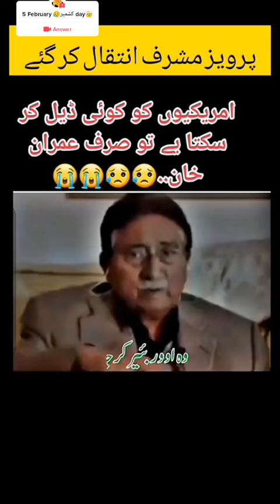pervezmusharraf ka imrankhan Kay bary main tareekhi elfaz